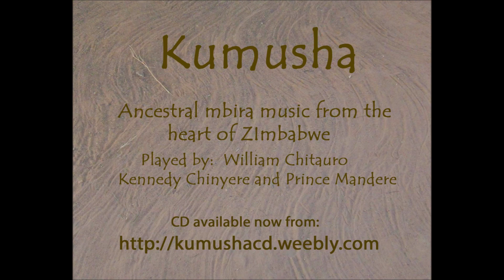KUMUSHA - ancestral mbira music from the heart of ZImbabwe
Samples from KUMUSHA, a new album of mbira music and song from:

William Chitauro, Kennedy Chinyere and Prince Mandere

ALL proceeds will go directly to the three musicians only.

Tracks on the album are:

1. Karimudande
2. Merenje
3. Taireva
4. Shumba
5. Bangidza
6. Nyamatekaire
7. Tondobayana
8. Mahororo
9. Nherera
10. Tememusasa

You can hear the beginning of Merenje and then extracts from Bangidza and Nherera